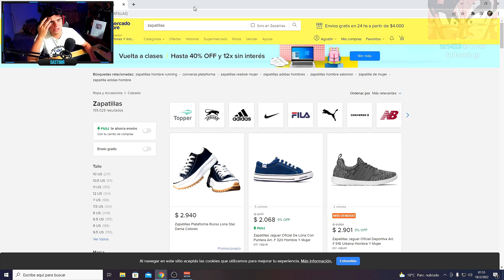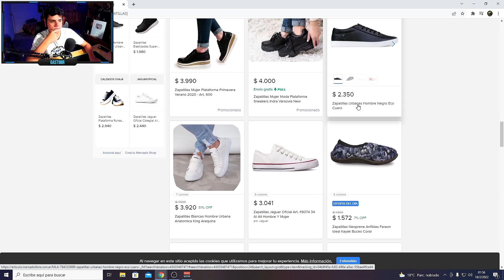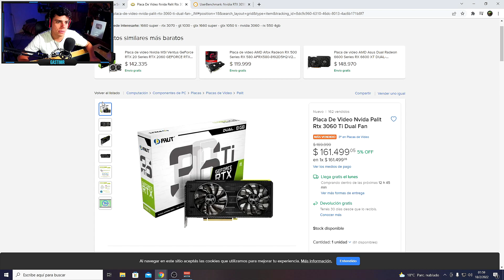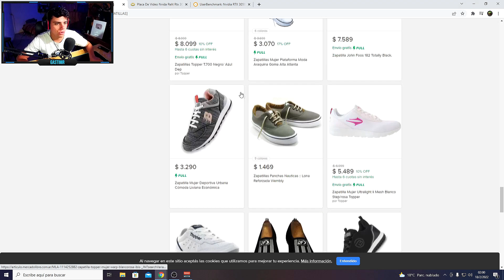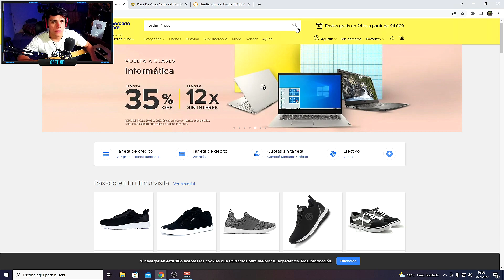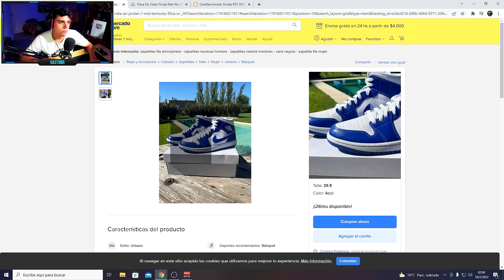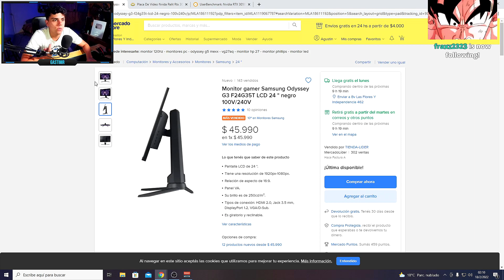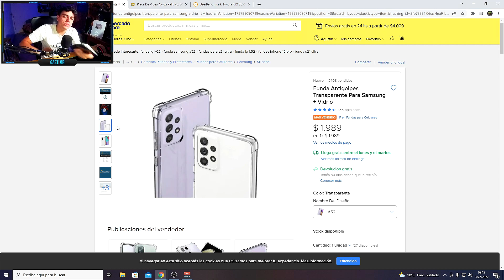REACCIONANDO A zAPATILLAS, 144HZ, GRAFICAS, ETC | Mercado libre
16gb ram 3200mhz
1 tb solido
240 gb ssd

Alias: GASTIMERPRO.UALA

2263